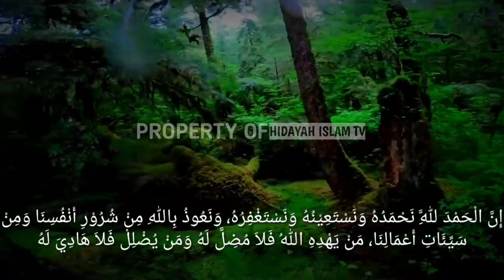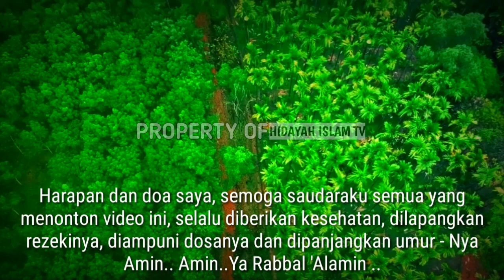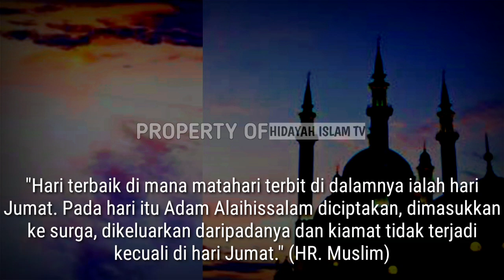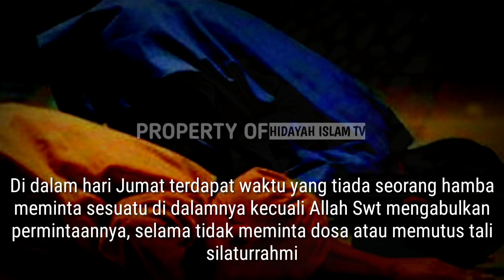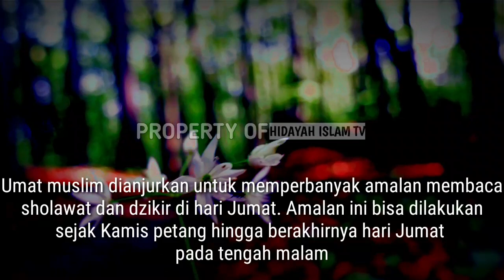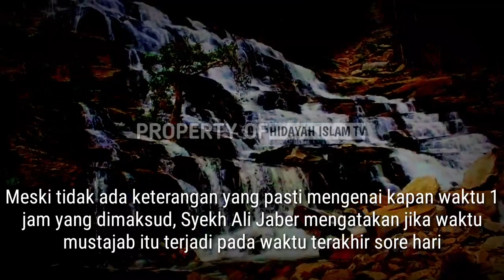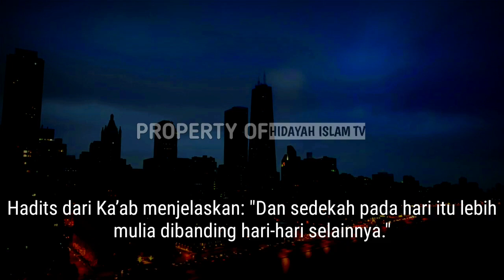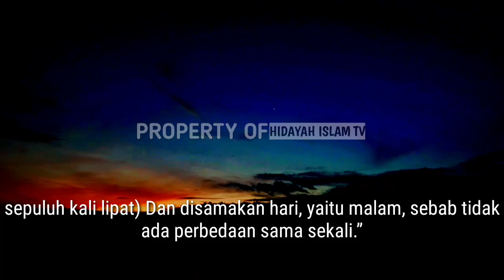Jangan Tinggalkan !! 4 Amalan Yang Paling Istimewa Di Hari Jumat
Amalan istimewa di Hari Jumat, sangat dianjurkan untuk dikerjakan oleh seluruh umat Islam di seluruh dunia. Sebab, apabila dilakukan, amalan-amalan ini akan mendatangkan berkah yang luar biasa.

 Mengapa hari Jumat? Hal ini dikarenakan Jumat merupakan hari yang bisa dibilang agung dan istimewa bagi umat Islam.
Dalam sebuah hadis yang diriwayatkan oleh Imam Muslim dari Abu Hurairah Radhiyallahu anhu,
Rasulullah SAW pernah bersabda: "Hari terbaik di mana matahari terbit di dalamnya ialah hari Jumat. Pada hari itu Adam Alaihissalam diciptakan, dimasukkan ke surga, dikeluarkan daripadanya dan kiamat tidak terjadi kecuali di hari Jumat." (H.R Muslim).

jimat, hari jumat, amalan hari jumat, doa, kumpulan doa, keistimewaan hari jumat, islam